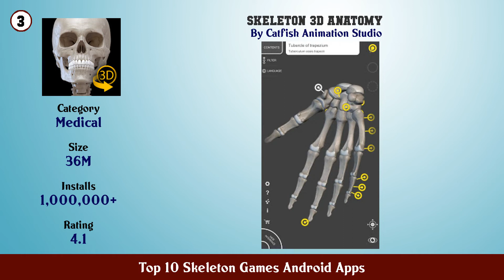Top 10 Skeleton Games Android Apps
11. Skeleton Survival War 2019

10. bad time skeleton

9. Skeleton

8. Bonetale Fangame

7. Skeleton King Simulator

6. Idle Human

5. Assemble Skeleton

4. Strange Super Hero vs Villains

3. Skeleton 3D Anatomy

2. Skeleton Rebirth Survival Shot 3D

1. Castle Crush Epic Battle Free Strategy Games